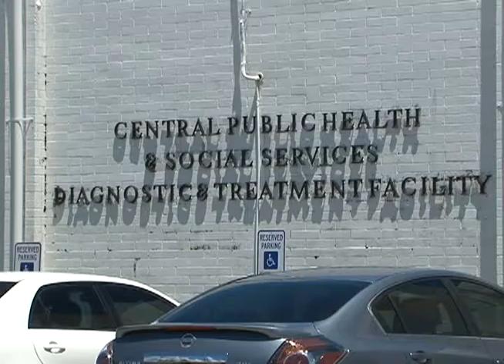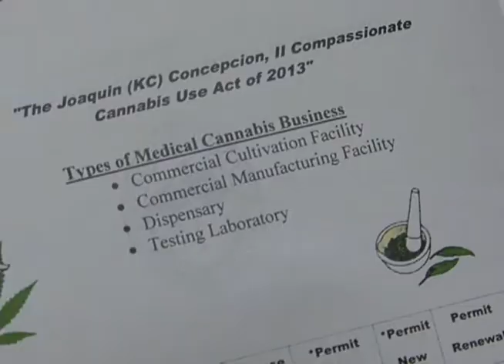Slow start for medicinal marijuana on Guam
No rules and regulations. No lab. And no tracking system. "Bluntly" speaking, Guam is far from implementing medicinal marijuana.